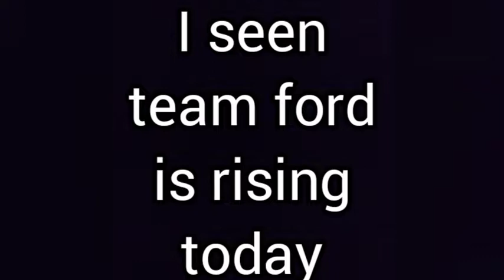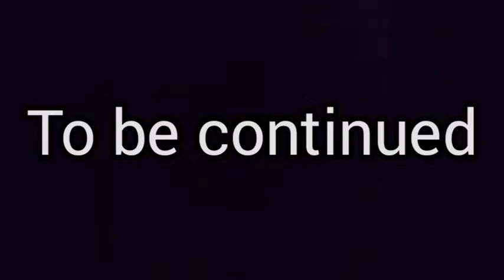nascar new Hampshire meme review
i hope y'all like this i worked so hard on this past week.